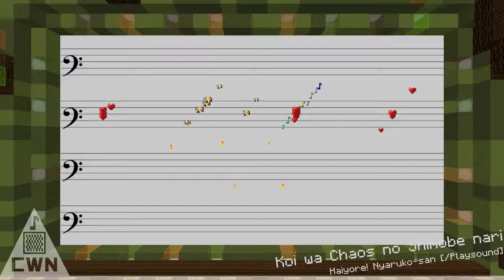Koi wa Chaos no Shimobenari - Note Block Song - Haiyore! Nyaruko-san W OP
I have recreated Koi wa Chaos no Shimobenari from the anime Haiyore! Nyaruko-san W in Note Blocks. Hope you enjoy!

This is for the Anime Note Block Song Festival!
【Note Block Songs Anime Fes】
【音ブロックアニメ祭り】

Here are the copyright terms for the Undertale and Touhou music:
I've contacted the creator of Cave Story and he said is it was OK to remix as long that it isn't sold. (Email log

Other cover songs can be removed by their original author(s) at their own discretion.